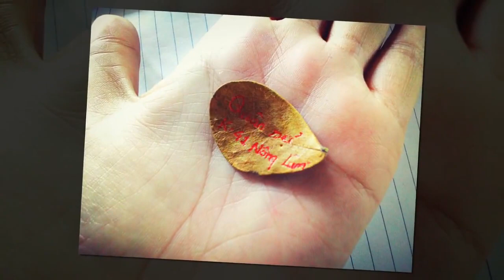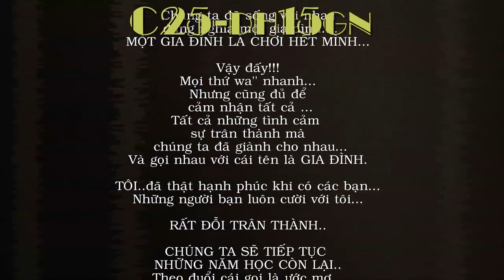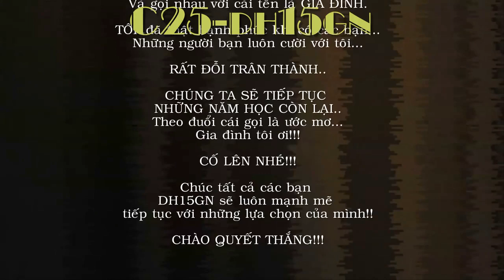KỶ NIỆM QUÂN SỰ DH15GN - C25 | VĨNH THANH TV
Video kỷ niệm ghi lại khoảng thời gian cùng học chung Quân sự của lớp DH15GN - khoá 41 - chuyên ngành Thiết kế đồ gỗ nội thất - Trường Đại học Nông Lâm TP.HCM tại Trung tâm quân sự Đại học Quốc gia TP.HCM.
Đại đội C25 - Từ ngày 8/8 - 1/9/2016
1 tháng bên nhau với biết bao kỷ niệm đáng nhớ!
(Video được thực hiện bởi bạn Nhã Ca ^^)
À À, cũng không quên nhấn chuông để xem những video mới nhất của VĨNH THANH TV nữa nè. Thanh hứa sẽ cố gắng thực hiện nhiều video thú vị gởi tặng mọi người. Yeh!!! 💫💫💫

© Bản quyền thuộc về VĨNH THANH TV
© Copyright by VĨNH THANH TV ☞ Do not Reup